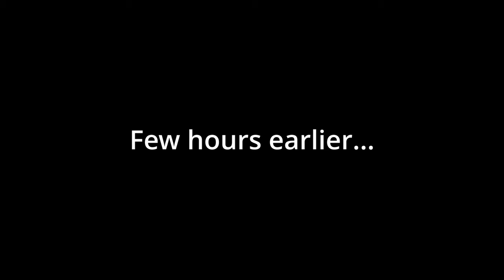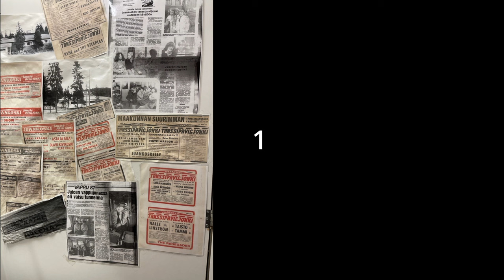Trans Euro Trail FINLAND - From Kuopio to Nurmes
Third day on my 2023 trip on TET Finland. Today I ride my Honda CRF300L solo from Kuopio to Nurmes via section 1. Plan is to meet my husband at Nurmes and ride next few days with him. He is on our Triumph Tiger 800 XCA. I found some fun sections around Riistavesi. This time weather was nice and only problems I had was with finding food.